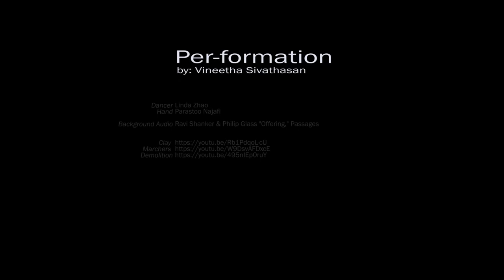Vineetha Sivathasan: "Per-formation"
Created by Daniels Faculty student Vineetha Sivathasan, this film project was part of the thesis prep portion of a research option studio taught by Associate Professor John Shnier in the winter semester of 2015.

In Vineetha's words, "The intent of this video was to look at form and space based anticipation that is created with the layering of a combination of interests. This combination consists of the idea of a line that forms a body, and the fabric that clothes this body. I wanted to explore how the essence of being clothed could be translated to architectural form making. The interconnectedness of mutilation of fabric to the mutation of space experimented in this video. Furthermore, my thesis research site - the Textile Museum of Canada - played a role in inspiring the content of the video."